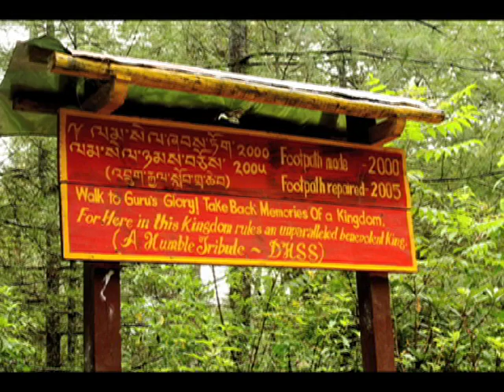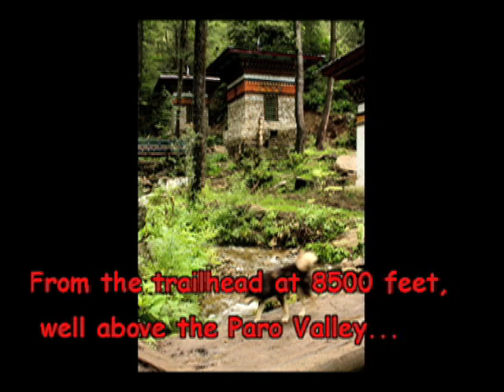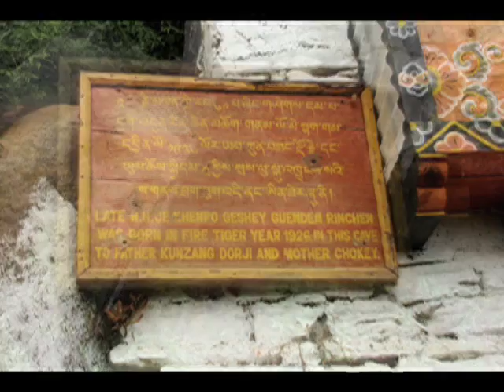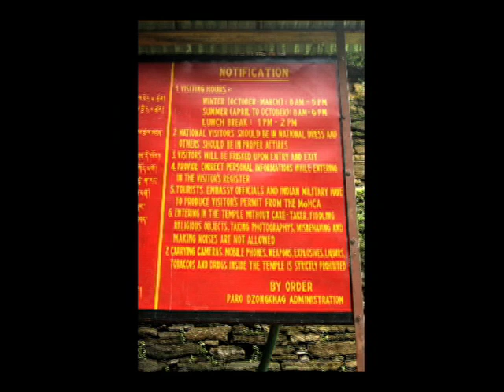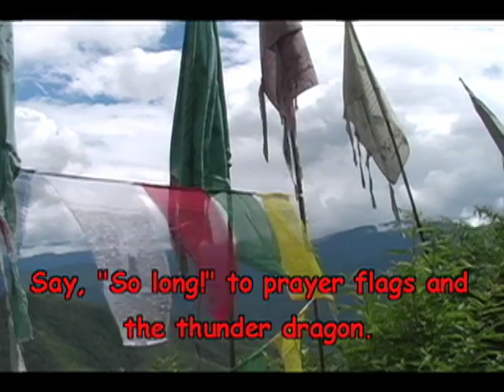Taktshang August - Bhutan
Hike to Taktshang Monastery